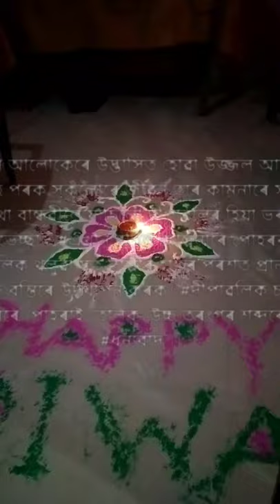Diwali শুভ দীপান্দিতা ।।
Album Mon: Jai
Directed by:Moirangthem Maniram
Written by :Moirangthem Maniram
Produced by :Moirangthem Maniram
Deepankar Dutta
Release date

12 September 2008

Running time

178 minutesCountryIndiaLanguageAssamese